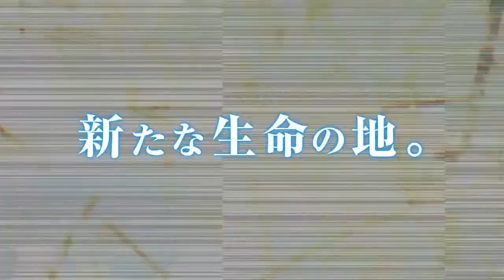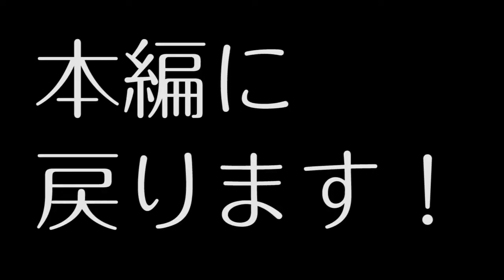【MHW】あききゅんのMHW日記 vol.01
モンスターハンターワールドプレイ動画です。
まずはキャラ作成です。

クエは次回からとなります。

更新、プレイはのんびり設定ですが